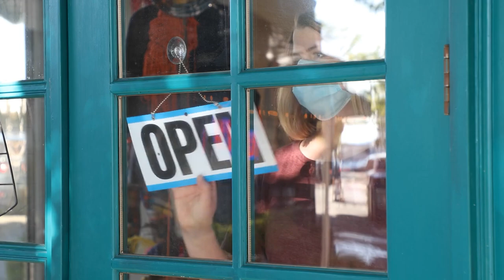Cappadocia Turkey Travel Guide: 12 BEST Things to Do in Cappadocia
How to find cheap flights and travel more // Here are the best things to do in Cappadocia, Turkey.

Embark on a mesmerizing journey to the enchanting region of Cappadocia, Turkey, as we unveil the top things to do and see in this unique destination.

Discover the surreal beauty of Cappadocia's famous fairy chimneys. Explore the Göreme Open Air Museum, a UNESCO World Heritage site, and marvel at the rock-cut churches and monasteries adorned with stunning frescoes. Take a hot air balloon ride at sunrise or sunset and witness the breathtaking panoramic views of the whimsical landscape.

Immerse yourself in the rich history and culture of Cappadocia. Visit the underground cities of Derinkuyu or Kaymakli and explore the intricate tunnels and chambers that once provided refuge to early Christian communities. Discover the fascinating ancient rock-cut churches of Zelve and experience the timeless ambiance of this historical region.

Experience the thrill of hiking through Cappadocia's scenic valleys. Trek through the Rose Valley and marvel at its unique rock formations and colorful flora. Explore the Ihlara Valley, known for its lush greenery, dramatic cliffs, and hidden cave churches.

Indulge in the local flavors of Cappadocia's cuisine. Taste traditional Turkish dishes like testi kebab, manti, and gözleme, and don't miss the opportunity to sample the region's famous wines, produced from local vineyards.

Immerse yourself in Cappadocia's authentic village life. Visit the charming village of Ürgüp and explore its quaint streets, traditional houses, and lively markets. Engage with locals and learn about their customs and traditions.

Discover the art of pottery-making in Avanos, a town renowned for its ceramic craftsmanship. Watch skilled artisans mold clay into intricate designs and have the opportunity to create your own unique pottery masterpiece.

Join us as we uncover the hidden gems and must-visit attractions of Cappadocia, a land of natural wonders and historical marvels. Let us transport you to a world of surreal landscapes, ancient history, and unforgettable experiences.

Get ready to be captivated by the allure of Cappadocia in this immersive video experience. So, pack your bags, and let the adventure begin in this remarkable destination where dreams come to life amidst the rock formations and the sky is filled with colorful hot air balloons!

Keep watching to see the top things to do in the Cappadocia, top attractions in Cappadocia, places to visit in the Cappadocia and Middle East travel guides.

Inspired by CAPPADOCIA, TURKEY | 9 Best Things To Do In Magical Cappadocia

Inspired by F🇹🇷 15 THINGS YOU MUST DO In CAPPADOCIA Turkey - TRAVEL GUIDE

Inspired by Cappadocia w/ Stephan Jolk - Sight & Sound Sessions #16 | Go Türkiye

Inspired by Is Cappadocia Worth the Hype?! (Turkey Travel in 2020)

Inspired by Cappadocia, Turkey [Amazing Places 4K]